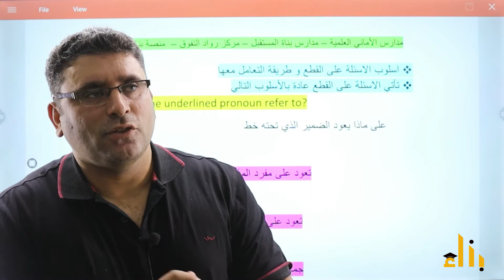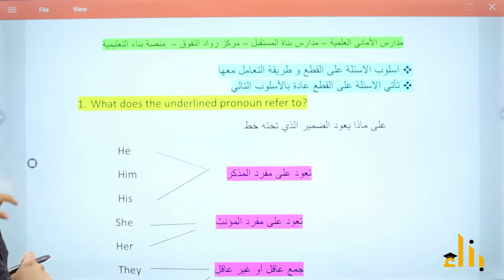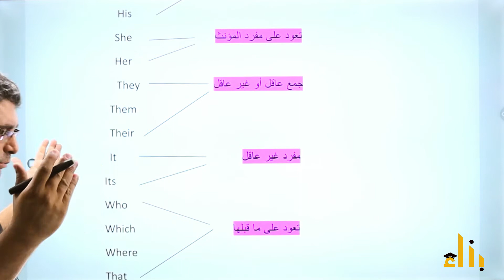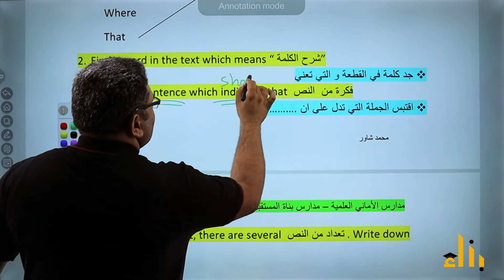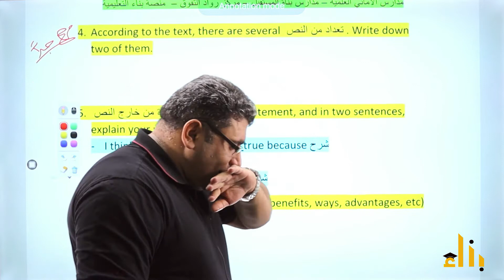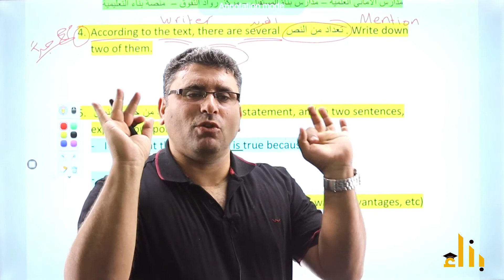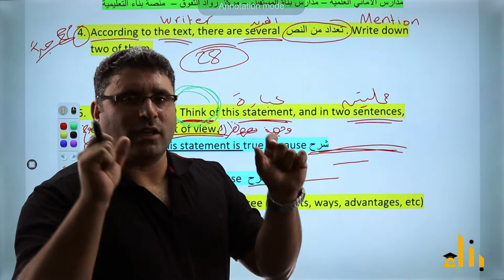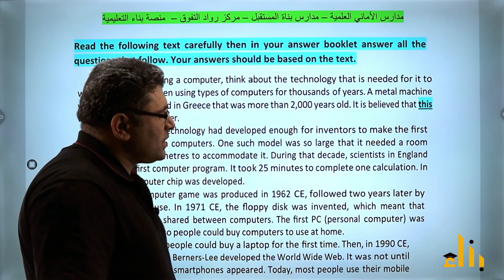توجيهي 2005 حصص تأسيسية للأستاذ محمد شاور مادة اللغة الإنجليزية اسلوب اسئلة القطع الجزء الثاني